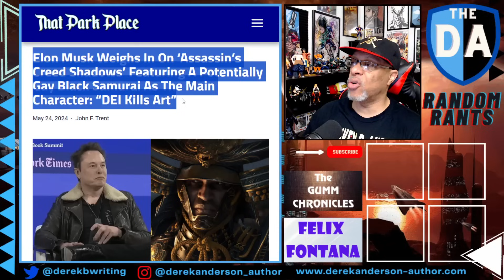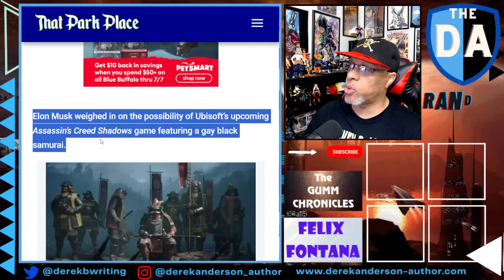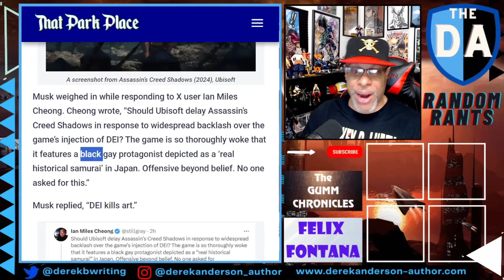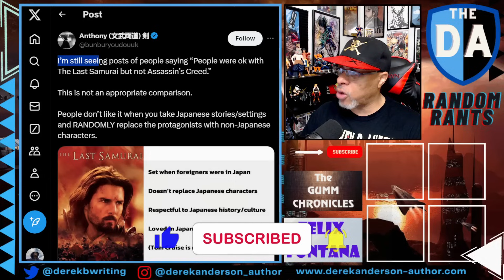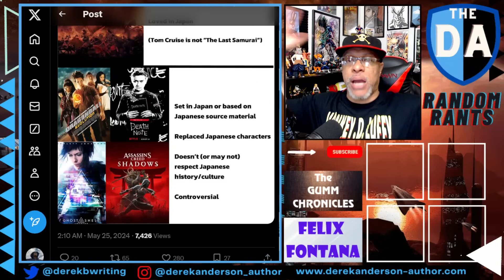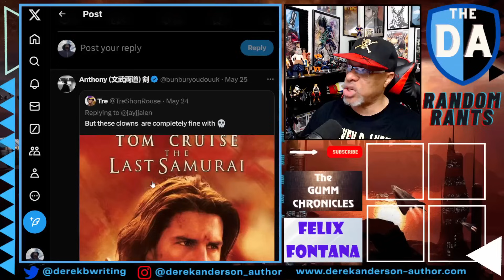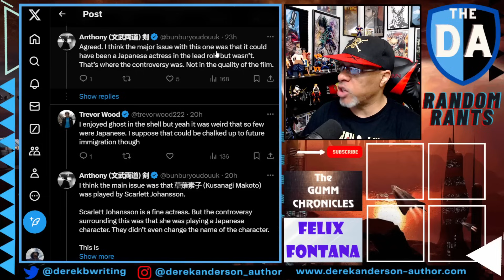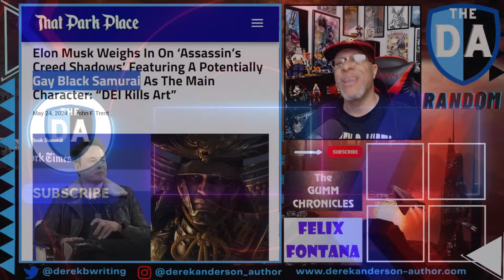DEI KILLS ART! Elon Musk SLAMS DEI In Assassin's Creed Shadows | LGBTQ Yasuke Is FAKE Representation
Elon Musk responded to a post on X/Twitter discussing the latest news that in Ubisoft's Assassin's Creed Shadows, Yasuke, a historical figure and one of the main protagonist in the game, will be depicted as a gay samurai. His response was simple and straightforward: DEI kills art.

Yasuke as a black and gay samurai, much like we see with race-swaps and other forms of pandering, comes off as forced, phony, and disingenuous. Something art should never be.